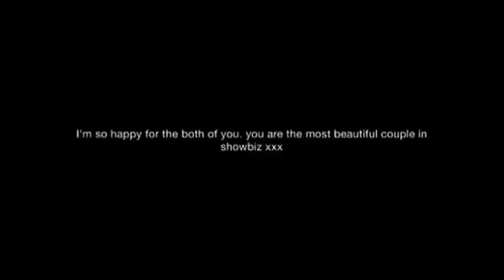Ronan Keating & Storm Uechtritz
Photo video of ronan keating and storm Uechtritz. Song is thank god I kissed you by ronan. The perfect song for this video.